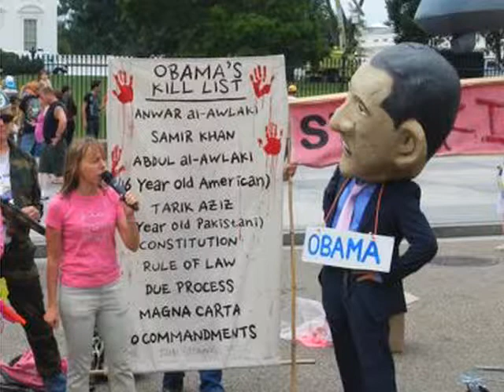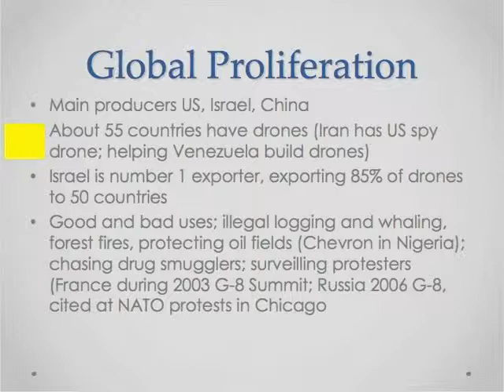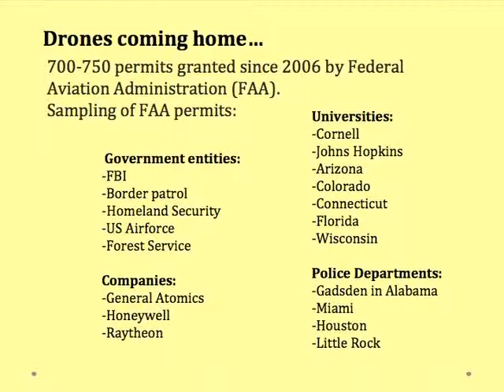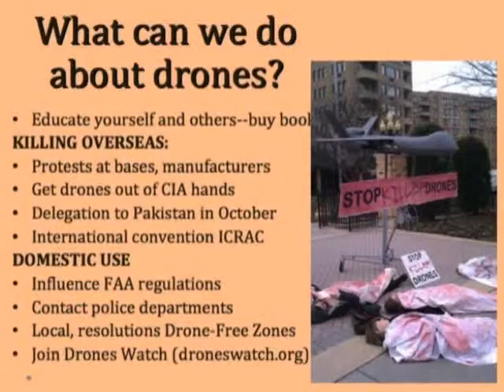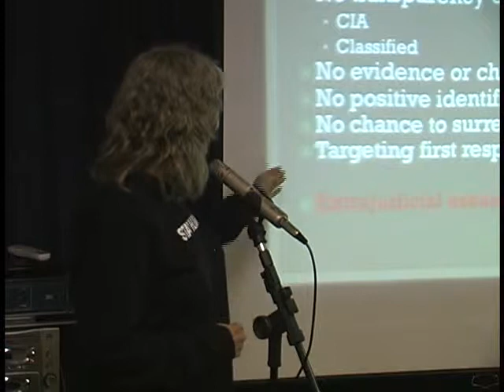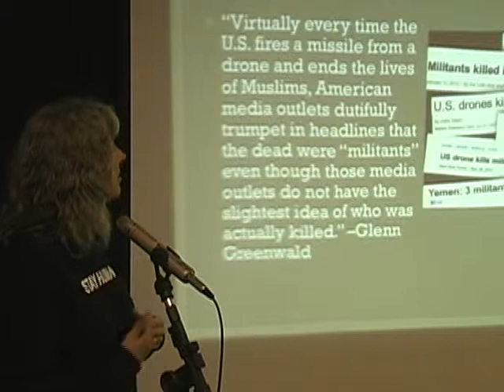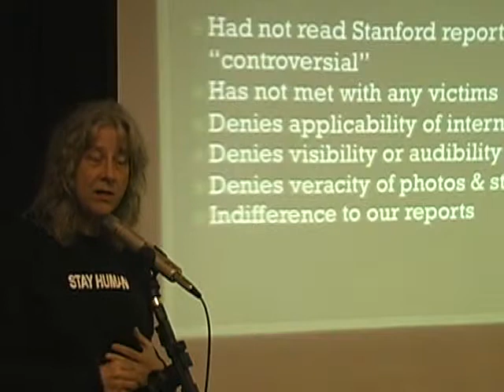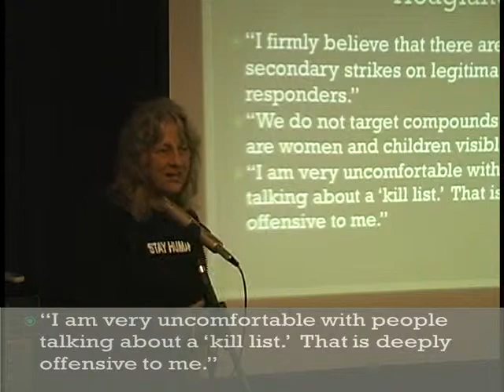DRONE WARFARE Part 2 -- UPDATE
Medea Benjamin of Code Pink reveals the lie of drones as a "more humane" type of warfare. The "targeted" strikes kill children and families, teachers, village elders -- and are creating an ever-growing number of people aching for revenge. Includes REPORT BACK by Leah Bolger of Veterans for Peace on the 2012 delegation to meet with Pakistanis and with the U.S. ambassador. In the U.S., activists are organizing to oppose the introduction of drones to local police forces.

See San Jose Peace & Justice Center Calendar for the next meetings of Code Pink, Veterans for Peace and programs on peace and justice issues.